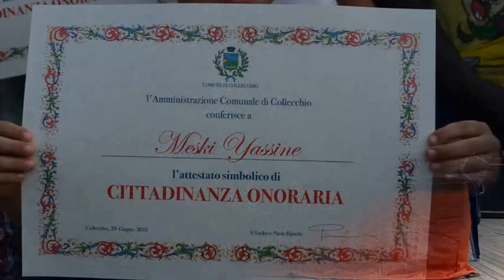Il discorso del ministro Cécile Kyenge alla 17° Festa Multiculturale di Collecchio, Parma:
Il discorso del  ministro Cécile Kyenge a Collecchio:
29/06/2013

 "Guardare al bene delle persone, non alla loro origine" Ha confermato il suo impegno per l'introduzione in Italia dello ius soli il ministro per l'Integrazione Cecile Kyenge, intervenuta questa sera a Collecchio alla cerimonia di consegna degli attestati simbolici di cittadinanza ai bambini stranieri residenti a Collecchio. Un impegno, ha spiegato la ministra di origini congolesi, che rappresenta, ha detto, "il primo punto del mio mandato", perché, ha aggiunto, "questi bambini che nascono in Italia non sono emigranti, ma italiani e appartengono a questa comunità". E di se stessa ha detto: "Non sono il ministro dell'integrazione solo dei migranti, ma di tutti. E vorrei tanto che all'integrazione si potesse togliere la G e parlare di interazione, quella che ci deve essere fra tutti i cittadini che devono essere sempre al centro dell'attenzione. Perché non si dovrebbe guardare all'origine della persona, ma solo al bene della persona".